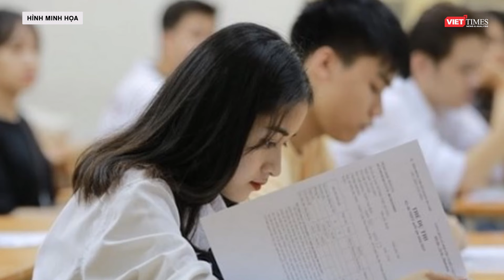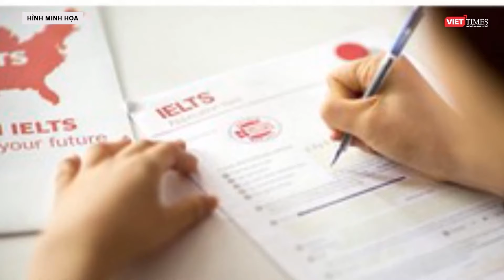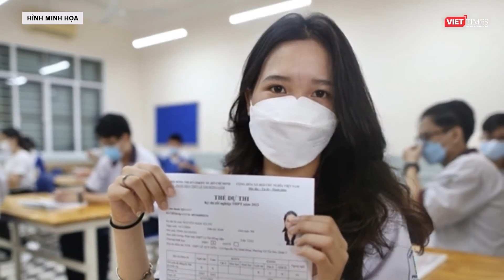Thí sinh có IELTS 4.0 tiếp tục được miễn thi tiếng Anh tốt nghiệp THPT 2024 | VTs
Trong Thông tư số 02/2024/TT-BGDĐT ban hành ngày 6/3 sửa đổi, bổ sung một số điều của Quy chế thi tốt nghiệp THPT hiện hành, Bộ Giáo dục và Đào tạo (GD&ĐT) bổ sung danh mục các chứng chỉ ngoại ngữ được sử dụng để miễn thi bài thi ngoại ngữ.